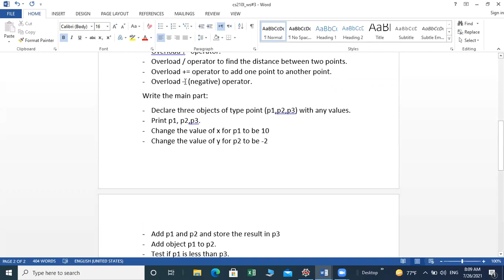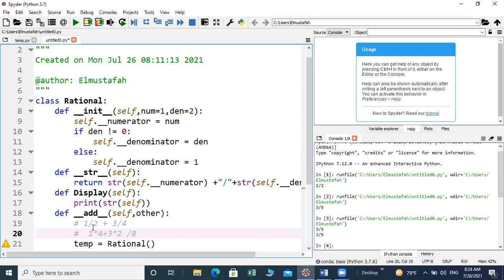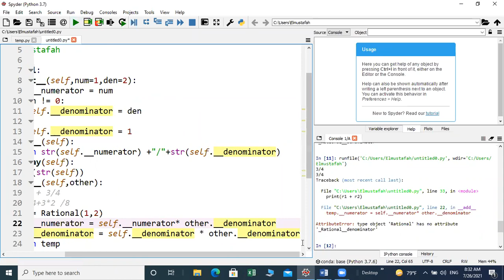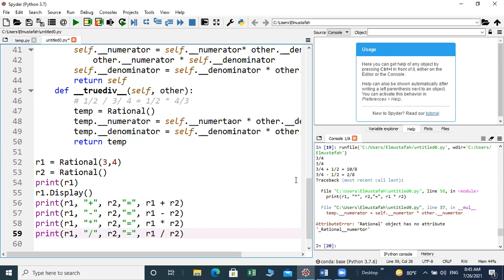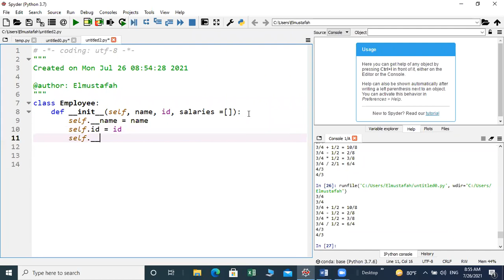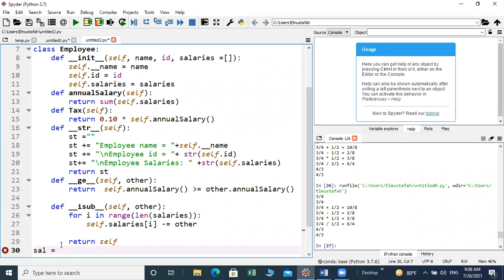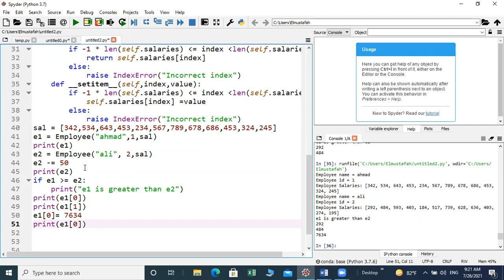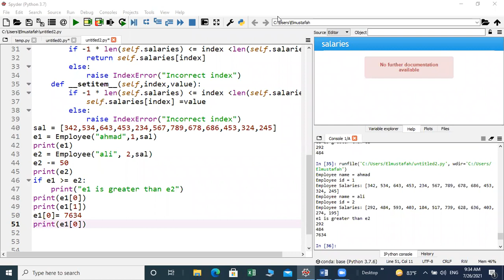cs210l lecture4 operatorOverloading2